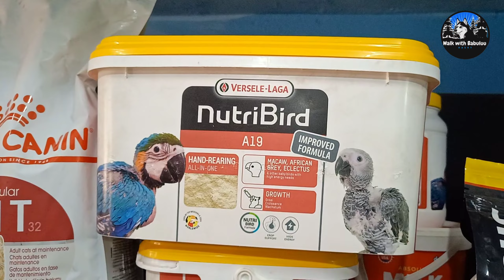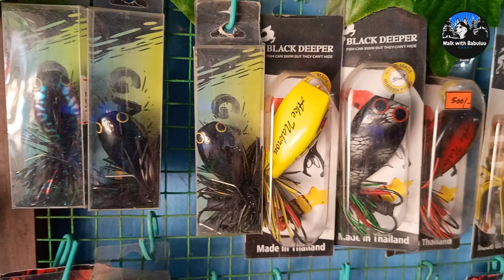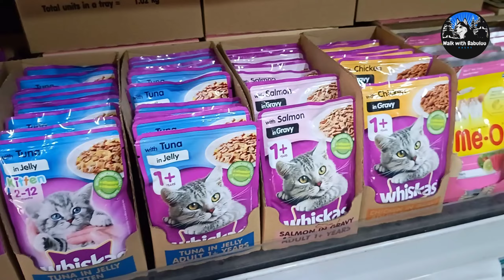Pets ഇതിനും വില കുറവിൽ കേരളത്തിൽ കിട്ടില്ല | Ornamental fishes and ornamental birds as desired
Ornamental fish and ornamental birds as desired.
അലങ്കാര മത്സ്യങ്ങളും അലങ്കാര പക്ഷികളും ഇഷ്ടം പോലെ.
Pet Shop Visit..

All types of Pets, Pets Food, Fish Food, Poultry Feed, Cattle Feed, Aquarium and Fishing Equipment.

PETS VILLAGGIO
VALLAMKULAM